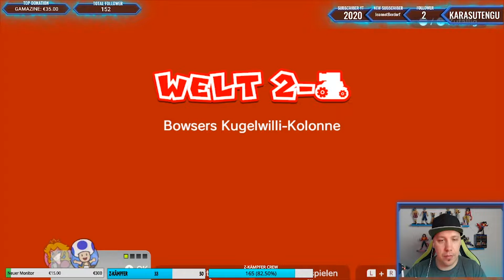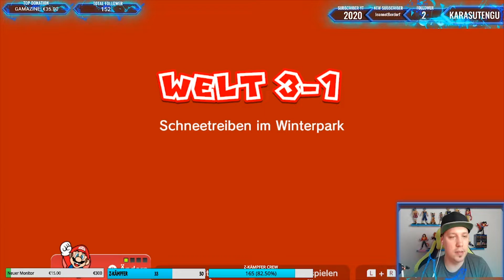GEISTER-ANGRIFF in der VILLA! | SUPER MARIO 3D WORLD[#05]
YouTube-Tags: nintendo supermario3dworld Jump ’n’ Run

★ ALLGEMEINE INFORMATIONEN ZUM SPIEL:
Als der Klempner Mario eines Abends mit seinem Bruder Luigi und seinen Freunden Prinzessin Peach und Toad durch das Pilzkönigreich spazieren geht, stoßen die vier auf eine durchsichtige Röhre. Aus dieser kommt ihnen eine Feenprinzessin entgegen. Sie berichtet, dass der Bösewicht Bowser ihre befreundeten Feen in Flaschen gesperrt habe und nun gefangen halte. Daraufhin taucht Bowser selbst aus der Röhre auf und fängt auch sie als letzte der Feenprinzessinnen. Mario und seine Freunde machen sich sofort auf und verfolgen Bowser durch die transparente Röhre. Diese führt sie in das von Bowser und seinen Schergen überfallene Feenland.

Plattform: Nintendo Switch
Entwickler: Nintendo, Nintendo Entertainment Analysis & Development, 1-UP Studio, Nintendo EAD Tokyo
Herausgeber: Nintendo
Mehr Informationen:
USK-Einstufung: 6

Wenn euch das Video gefällt und ihr mich und das Spiel unterstützen wollt, könnt ihr einen Daumen hoch geben, das Video favorisieren und auf Instagram oder Twitter mit euren Freunden teilen.

«HINWEIS»
Wenn dir das Spiel gefällt, unterstütze die Entwickler und kaufe dir den Titel oder die Serie im Original